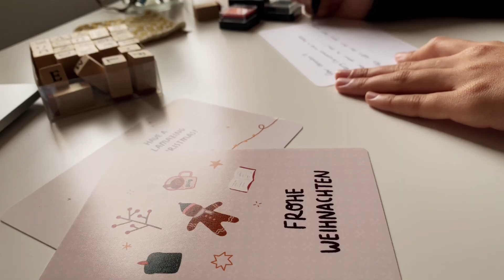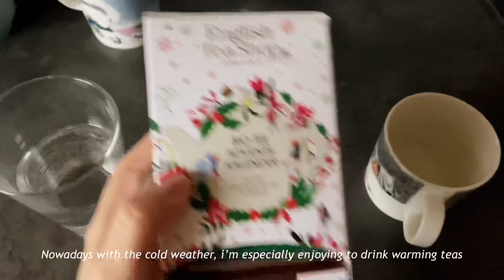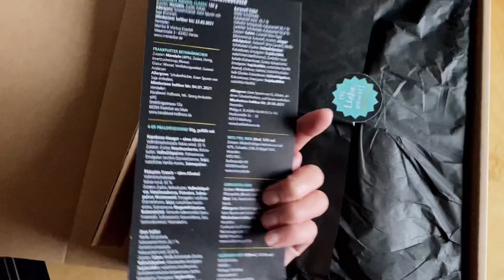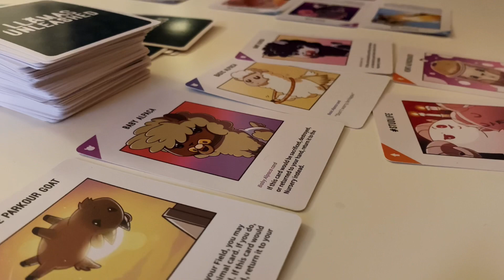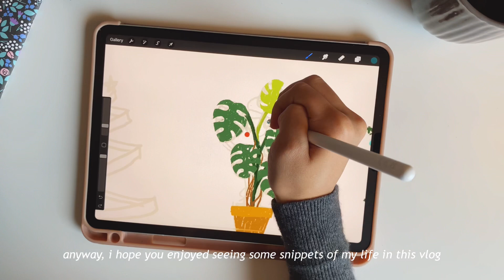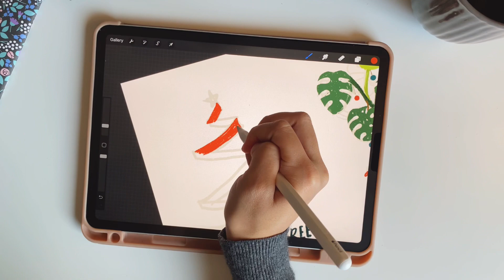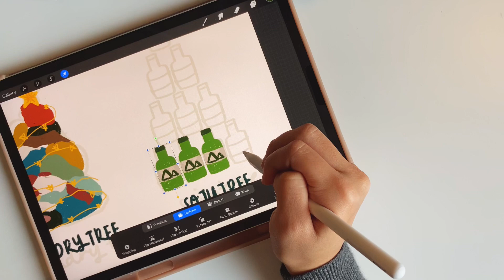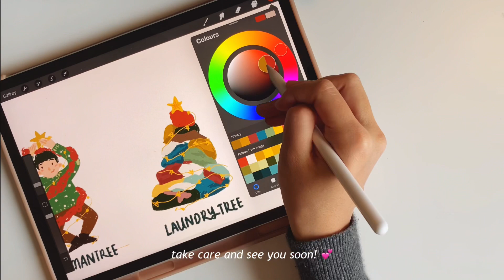december vlog ~ sending cards, drawing, crocheting, baking and christmas stuff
//Q
why do you hold pencils like that?
- I naturally hold pens like this. It's not the best way to hold in fact, because you put more pressure when writing and hand gets tired faster. I tried to change to the ‘proper way' but I'm so used to holding like this. oh well. no. I don't have a disability on my hand.

what tools do you use to film?
- all filmed by my iphone 11 and edited on ipad using VLLO!

llanatime